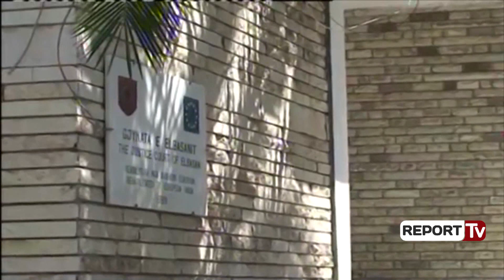Report TV - Rihapen pesë dosje në Elbasan, mes tyre dosja e nipave të Llallës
Në vijushmërinë e analizimit të vendimarjes për një sërë çështje hetimore që ka pasur prokuroria e Elbasanit, është konstatuar se disa prej dosjeve penale janë mbyllur pa argument mbështetës ligjor. Bëhet fjalë për pesë proçedime penale, ku mes të cilave njëra prej tyre ka të bëjë me nipat e ish-kryeprokurorit Adriatik Llalla, të cilët siç mëson “Shqiptarja.com” kanë qënë në hetim për “Fshehje të ardhurash” dhe “Mashtrime me Tvsh”.
Nipat e ish-drejtuesit të akuzës qëndrore mësohet se zotërojnë një kompani që kryen aktivitetin e saj në nënshkrimi i kontratave factoring dhe se biznesi i tyre ishte vënë në hetim nga drejtoria e tatimeve dhe prokuroria e Elbasanit për “Fshehje të të ardhurave” dhe “Mashtrime me Tvsh”. Ky procedim dhe katër dosje të tjera janë pushuar por tashmë mësohet se vëmëndja e prokurorëve është rikthyer sërisht në këto dosje.